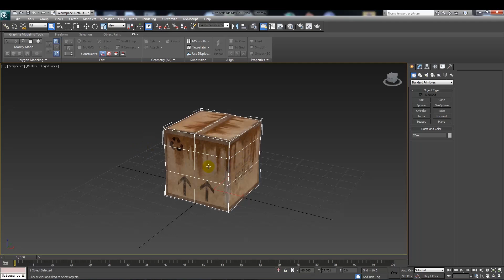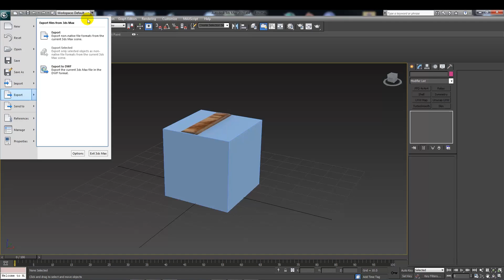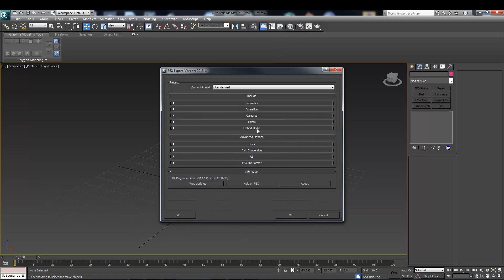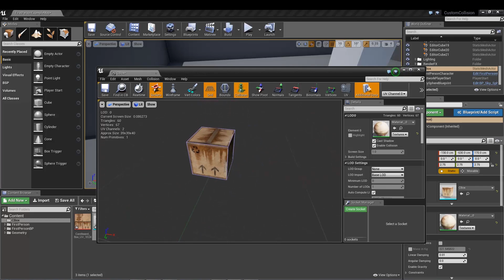Custom collision meshes in Unreal Engine 4 - Tutorial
In this UE4 tutorial I show you how to add collision meshes to 3D objects in a popular modelling software, this can be done in any popular modelling software!